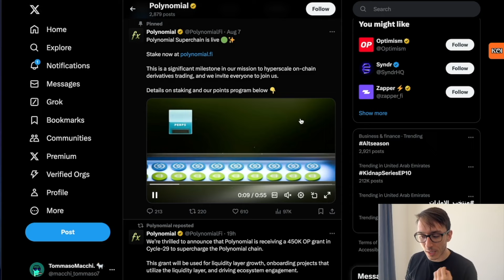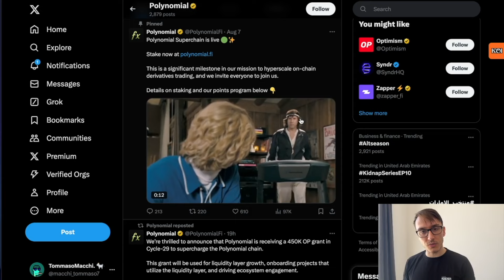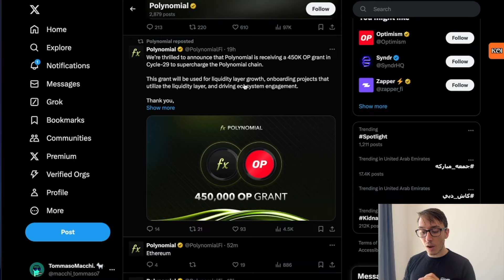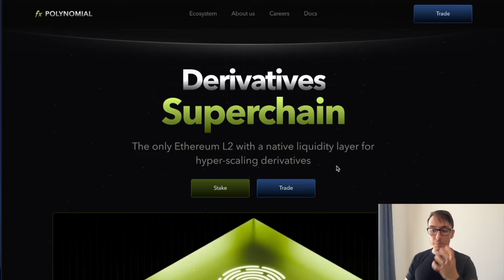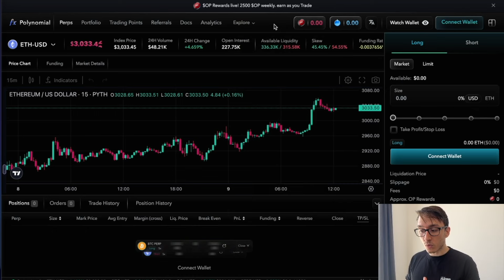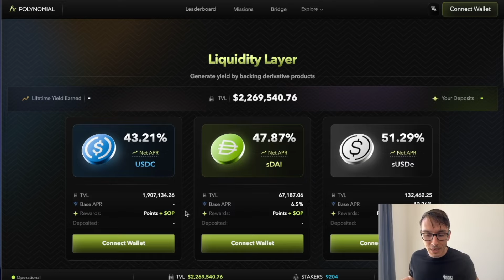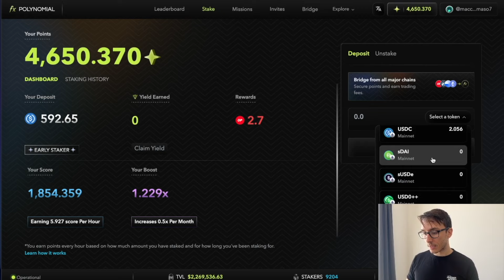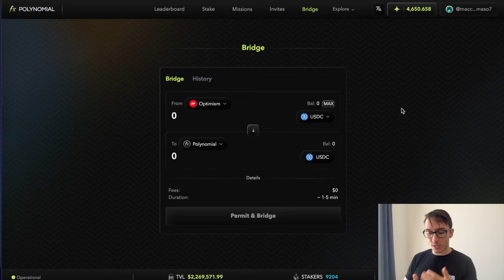🔥 NUOVA CRYPTO - NUOVA GEMMA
Benvenuti Cryptoaffezionati ☕️

andiamo a scoprire un nuovo progetto che ci da la possibilità di interagire su un ecosistema più vasto di quanto si possa pensare e.. dare delle eleggibilità specialmente!

Questi non vogliono essere consigli finanziari o suggerimenti di investimento ricordate ma semplicemente divulgazione e informazione su nuovi progetti che reputo interessanti, per poi discuterne con voi!

📚  LINK OPERATIVI

Carta DEFI (Bonus: 15€ in USDC)

🫂 Community

📚CAPITOLI

00:00 Introduzione
01:12 Cos'è Yellow e a cosa mira
07:18 Il Token $YELLOW + Team e Roadmap
10:40 Farmare l'AIRDROP
18:27 Conclusioni

LINK UTILI ⛓️

(al momento non ho altri codici da potervi dare - entrate nel canale telegram dove vi condividerò altri codici)

* Per chi vuole condividete i vostri codici nei commenti così da dare opportunità a tutti